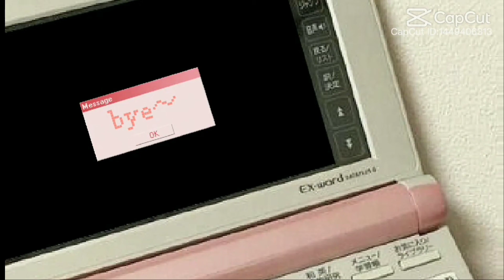Gawain II: Patunayan Mula sa Karanasan